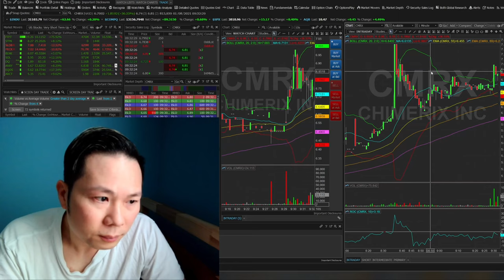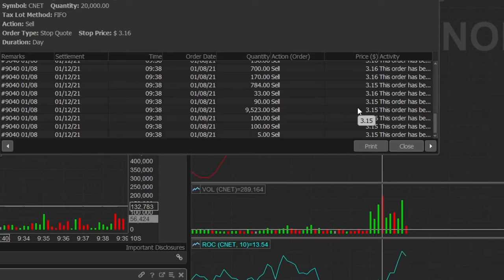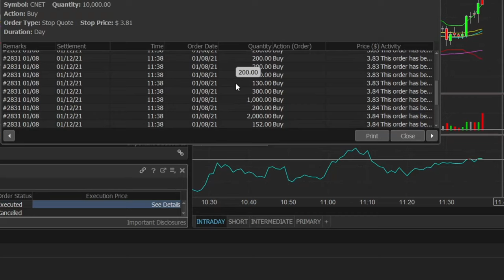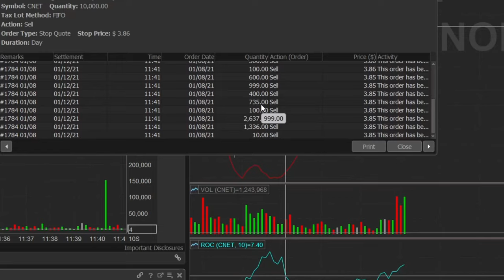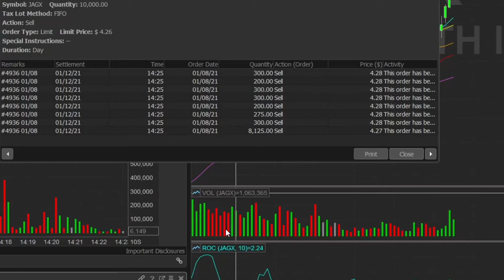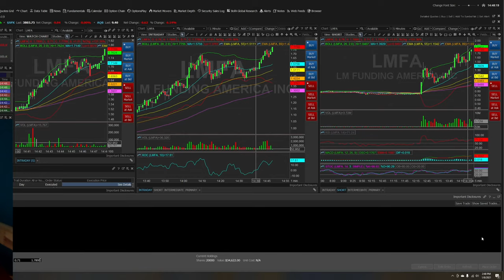DAY TRADE - $2.3K PROFIT AND LEFT OVER $16K ON TABLE - ĂN ĐƯỢC $2.3K NHƯNG CÒN CHỪA LẠI $16K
Cho phép mình chia sẻ về những giao dịch trong ngày để mọi người rút kinh nghiệm. Xin các bạn cho bình luận và ý kiến bên dưới.

Các chiến thuật áp dụng vào lệnh giao dịch, chốt lời và thoát lỗ trong ngày cũng sẽ được áp dụng tương tự như đầu tư dài hạn.